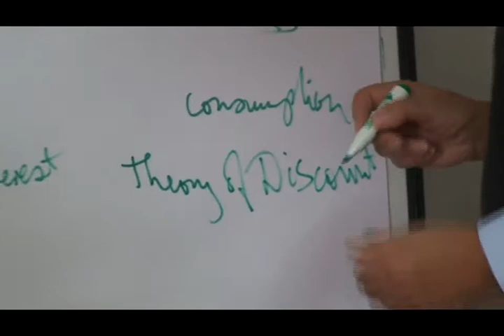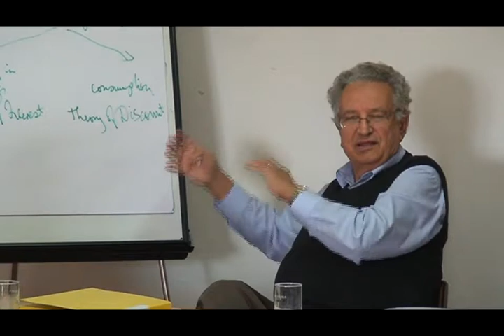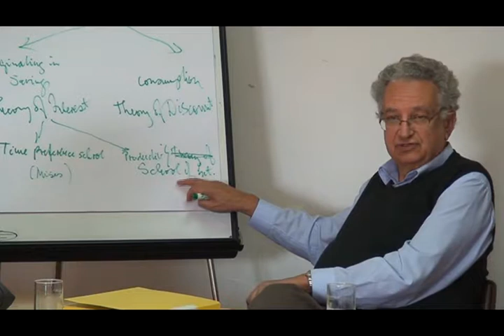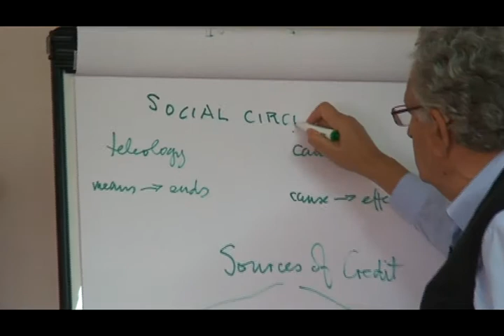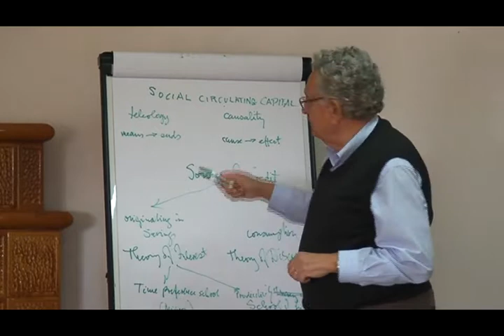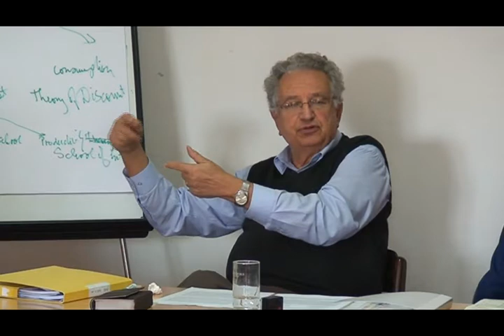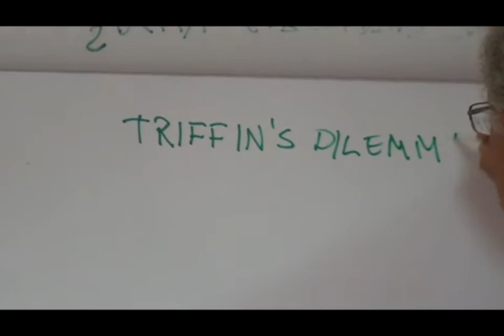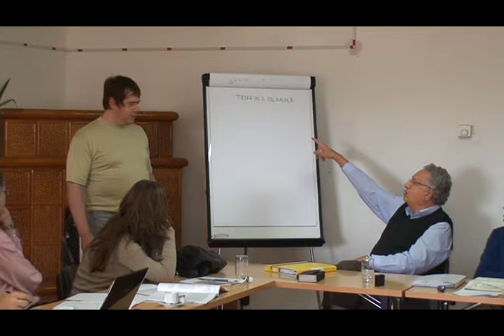Part 8 - Antal Fekete - The Two Sources of Credit II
1932. He graduated from the Loránt Eötvös University of Budapest in mathematics in 1955. He left

Lecture given in March 2011 in Szombethly, Hungary